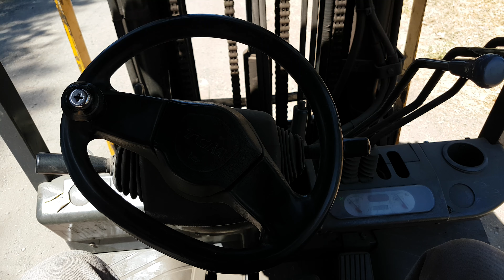Grua horquilla tcm